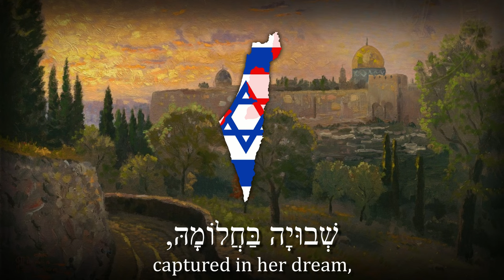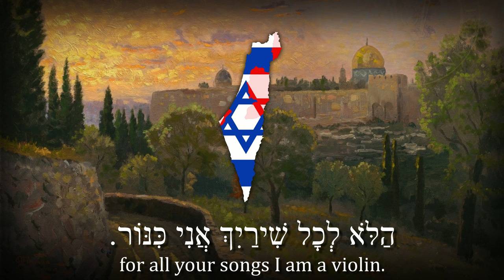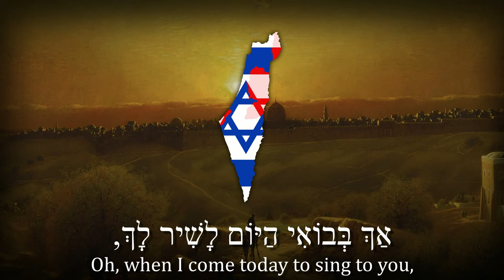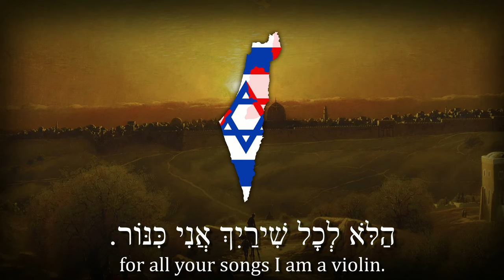"Jerusalem of Gold" - Israeli Patriotic Song (Yerushalayim shel zahav)